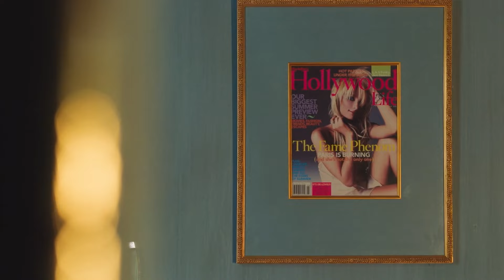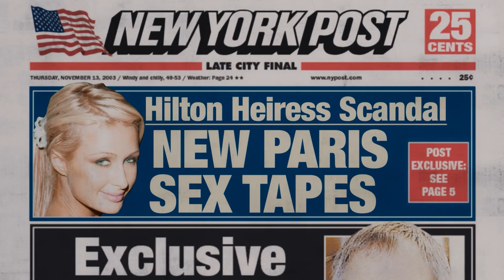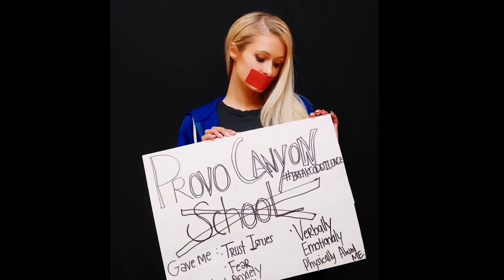El mayor error de Paris Hilton fue confiar en Kim Kardashian | Goalcast Español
La estrella de los reality shows Kim Kardashian es una celebridad conocida a nivel mundial y una figura recurrente de las noticias actuales. Pero hubo una época en que la atención de las cámaras estaba puesta en otra persona: Paris Hilton. De hecho, Paris es considerada la “primera” celebridad y la precursora de la tendencia de ser “famoso por ser famoso” y del fenómeno de los paparazis, que hoy forman parte de la cultura pop.
En esa época, Kim Kardashian era la asistente y estilista de Paris. Como pasaban mucho tiempo juntas, Kim comenzó a hacerse conocida. Fue gracias a eso que logró protagonizar su propio reality show llamado “Las Kardashian”.
¿Pero Kim Kardashian había planeado quitarle el protagonismo a Paris?
Paris Hilton se sintió traicionada, pero descubrimos que años antes había sufrido algo mucho peor.
¿A quién apoyas, a Kim o Paris?

¡Síguenos!